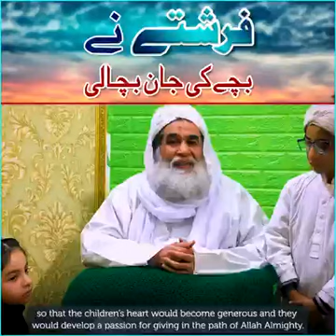Story For Children | Farishton Ne Jaan Bachali | Moulana Ilyas Qadri | Muhammad Junaid Raza